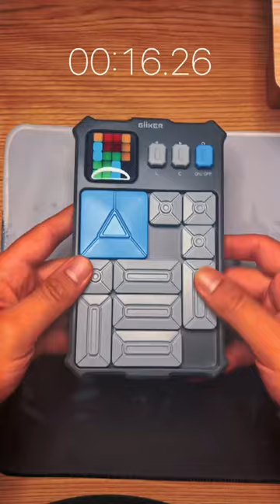Solving the giiker super slide in under 1 min…